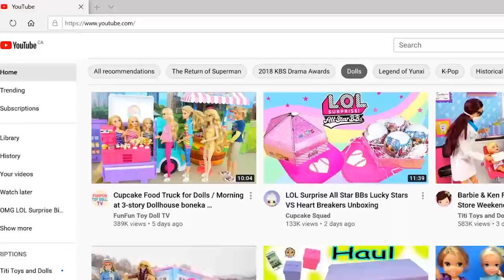💔MY BESTIE STOLE MY CRUSH! 😢 - OMG Dolls High School Love Story - LOL Doll School Dance MOVIE!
LOL OMG Dolls are back to school for another full fun year of high school. The FIRST School dance is happening in a week. Omg Doll Class Prez has a huge crush on her classmate Ronny. Seeing her BFF totally in love with a boy but being too scared to go ask him to the dance, Dazzle offers to help. Unfortunately, things don't go as planned, and Ronny ends up asking Omg Doll Dazzle to be his date for the school dance instead of Class Prez.
Class Prez is heart broken and feels betrayed by her best friend so she throws away their friendship bracelet and says they're no longer friends! Watch the full fun doll story episode guys!

🌸 More Doll Videos: 💐🌹

👘 WHOSE LOST DOG IS THIS! Barbie LOL Family Neonlicious House Fun Pool Adventure with OMG Dolls!

👠 I'M RUNNING AWAY FROM HOME! LOL Family OMG Doll Winter Disco Crystal Star Brings Home New BABY!

I hope to see you guys daily for more fun toys and doll movies. I have so many barbie dolls, barbie playsets, disney princess dolls, and now I am absolutely obsessed with the OMG big sisters and the LOL Surprise dolls.